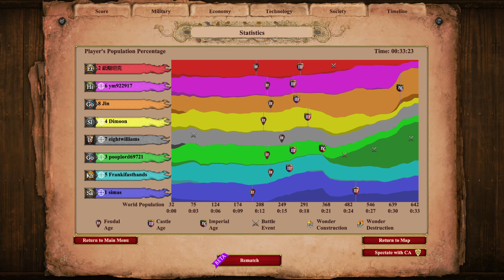Goth Condo the Unfair Team Meme